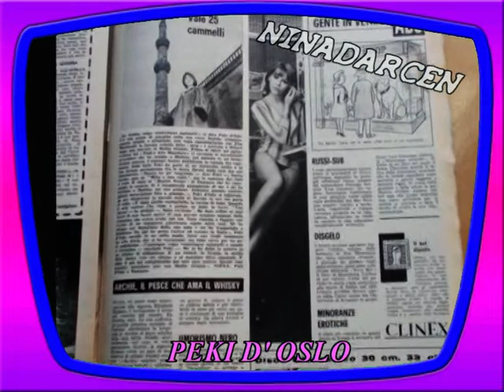L'avez-vous reconnue ? Numéro 2 - Péki D'Oslo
Une super carrière !